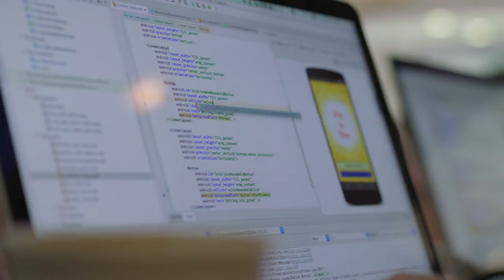Raiffeisen am HackZurich 2016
Emotionen und Bilder vom Raiffeisen-Einsatz am HackZurich 2016!